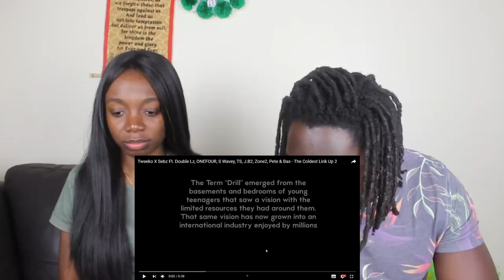Tweeko X Sebz Ft. Double Lz, ONEFOUR, TS, J.B2, Zone2, Pete & Bas - The Coldest Link Up 2 - REACTION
Tweeko X Sebz Ft. Double Lz, ONEFOUR, TS, J.B2, Zone2, Pete & Bas - The Coldest Link Up 2